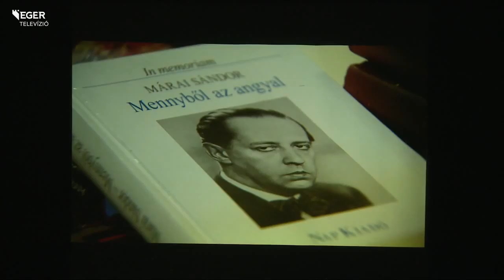Márai Határok Nélkül - 2015.04.17.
Befejeződött az Egri Kulturális és Művészeti Központ Márai Határok Nélkül című programsorozata, amelyben óvodásoknak, általános- és középiskolásoknak rendeztek szakköröket. Ezen kívül 25 perces filmet készítettek Márairól, amely az írót bemutató kiállításon lesz látható a látogatóközpontban.